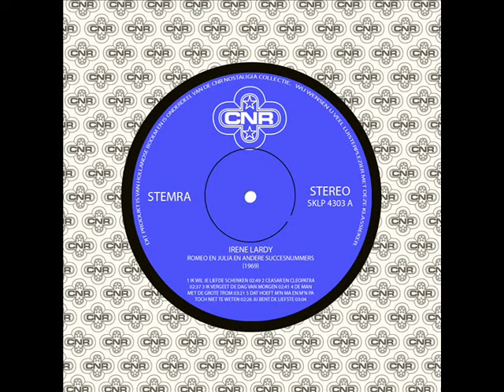Irene Lardy - Ik Wil Je Liefde Schenken (1969)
Op 23 september 1969 bracht Irene Lardy het album 'Romeo en Julia en andere succesnmummers' uit. Het album is hier in zijn geheel terug te luisteren.